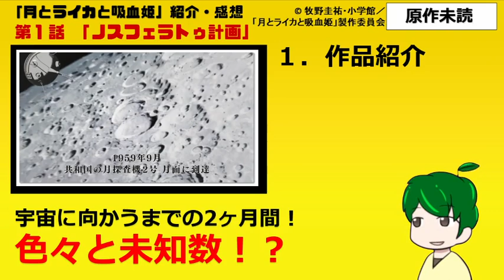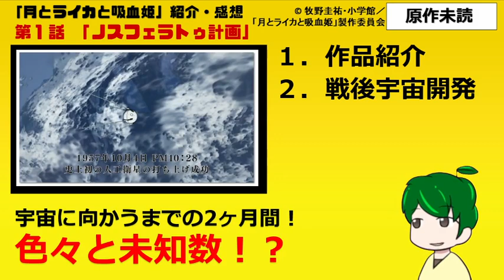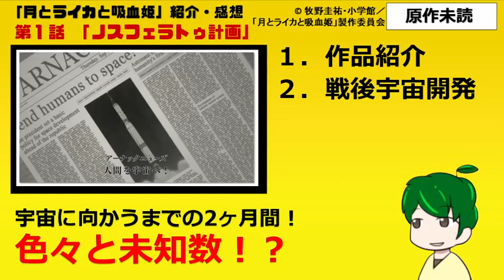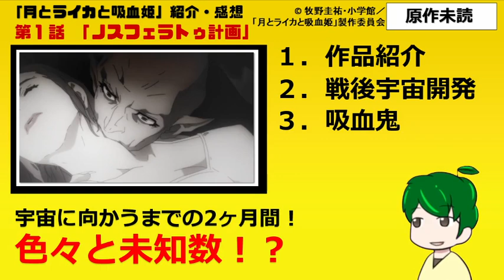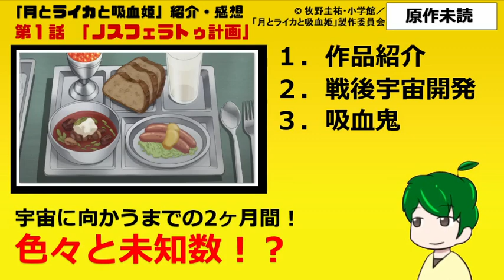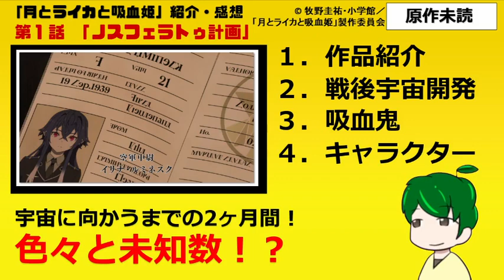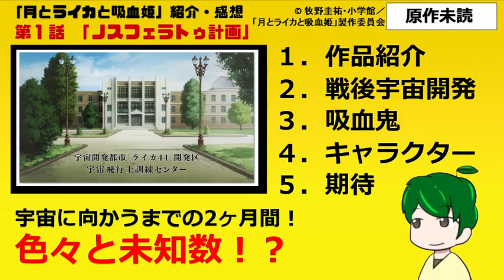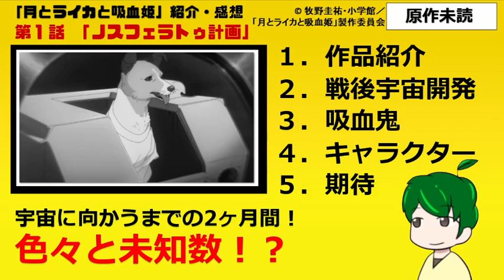【月とライカと吸血姫１話感想・考察】宇宙開発競争に吸血鬼を利用！？【TVアニメ紹介】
まだまだ未知数ですが、興味深い始まりでした！
皆さんの１話の感想や歴史・技術解説もお待ちしております！
【原作小説】
【コミックス】

© 牧野圭祐・小学館／「月とライカと吸血姫」製作委員会